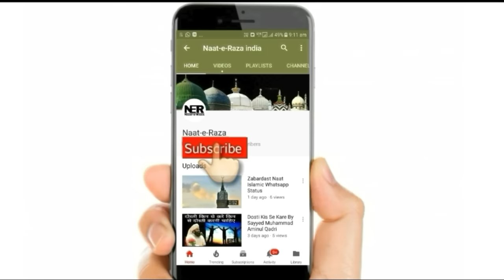Hazrat Abubakar Siddique Aur Mola Ali Ki Shan Me Bhut Hi Payara Bayan | Sayyed Aminul Qadri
New Bayan By Sayyed Aminul Qadri 2023 - Hazrat Abubakar Siddique R.A Aur Mola Ali R.A Ki Shan Me Bhut Hi Payara Iman Taza Kar Dene Wala Bayan. ..